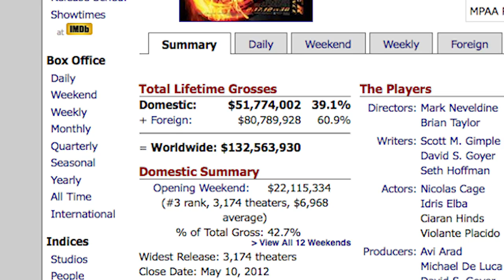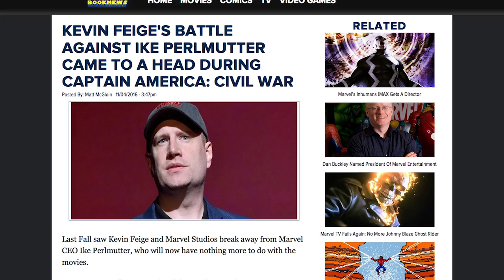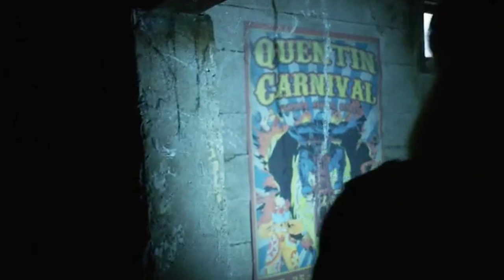The Real Reason Marvel Won't Give Ghost Rider Another Movie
Marvel has brought their motorcycle-riding daredevil, Johnny Blaze, to the screen twice with the Nicolas Cage films Ghost Rider and Ghost Rider: Spirit of Vengeance, but it doesn’t seem like they will be bringing us a third film anytime soon.

There doesn’t seem to be a lot of fan or studio interest in making the series a trilogy, and for perhaps the first time in recorded history, Nicolas Cage has said no to making another movie. The character has appeared on TV, but a crossover seems unlikely, so let’s take a look at why Marvel won’t give Ghost Rider another movie.

Box office meh | 0:00
Nic Cage isn't interested | 0:59
Television | 1:26
Marvel's great divide | 2:02
Johnny Blaze is old news | 2:52
No more crap | 3:38